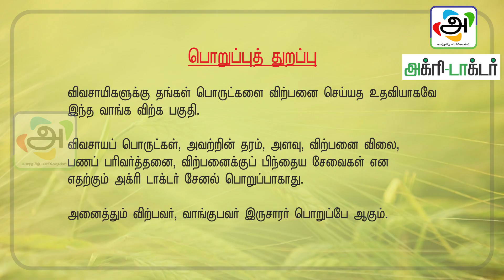கிர் ( சினை மாடு),முந்திரி மரக்கன்று